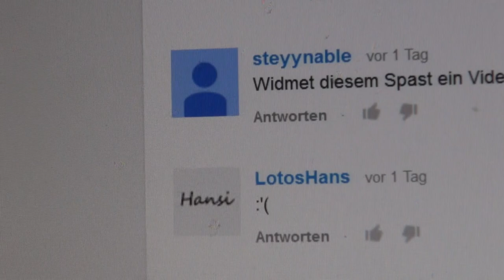Dieses Video ist Steyynable gewidmet.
Man solle uns ja nicht mangelnde Interaktivität vorwerfen!